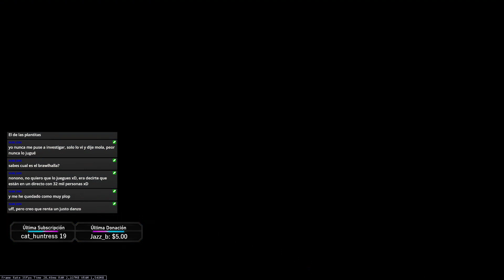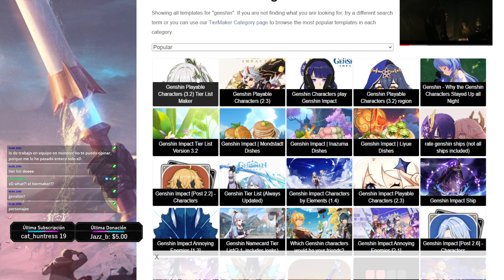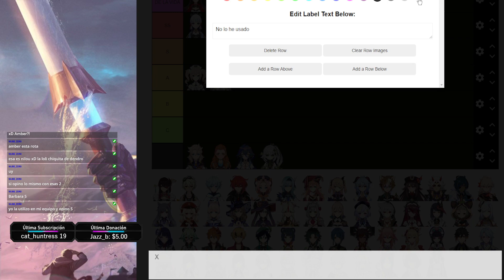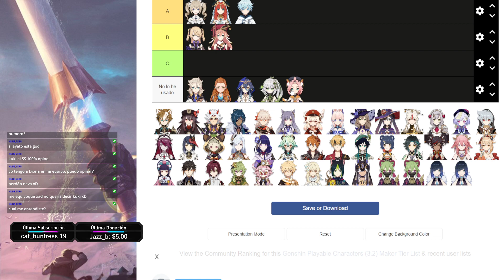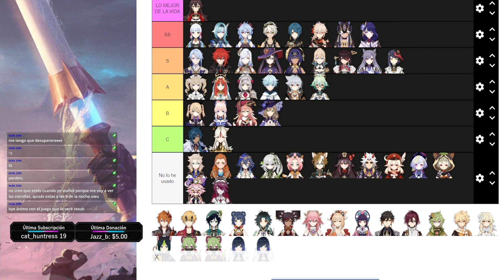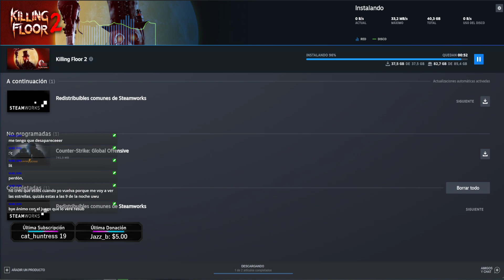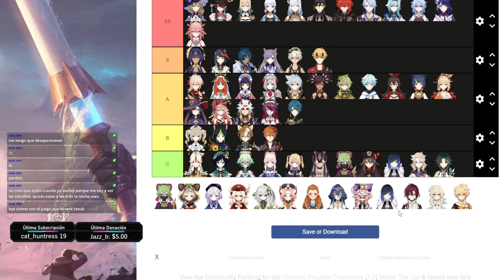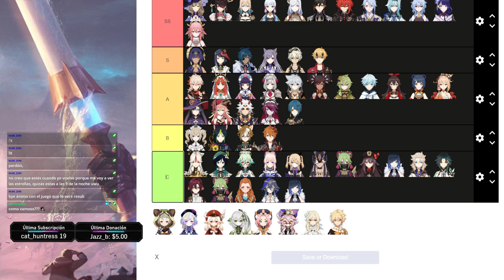[PC] se me acaban las ideas para los titulos